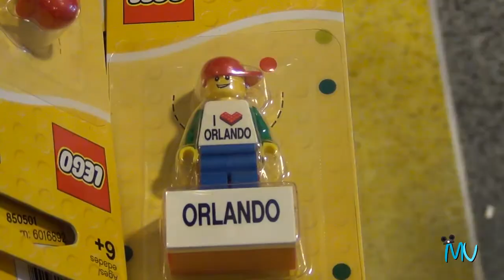LEGO STORE Disney Springs Walkthrough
Walt Disney World - Downtown Disney
Lego Store
Walkthrough